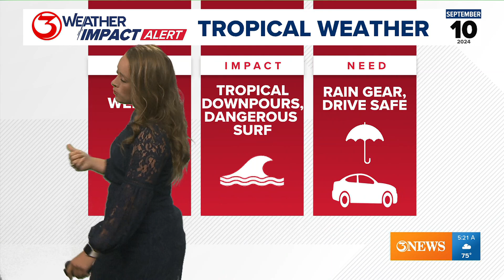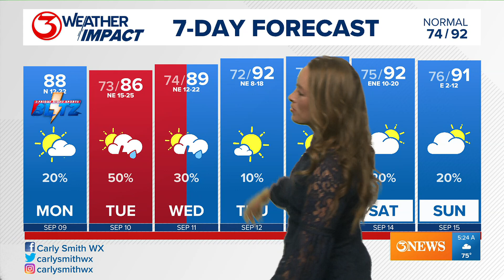Tracking Potential Tropical Cyclone 6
Here's a look at what we are tracking out in the tropics.